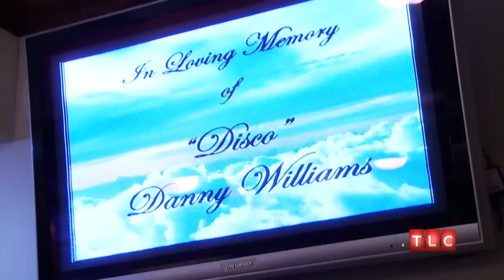Golden Gate Funeral Home | Best Funeral Ever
John Beckwith and his staff organize the most unique ceremonies in the country.